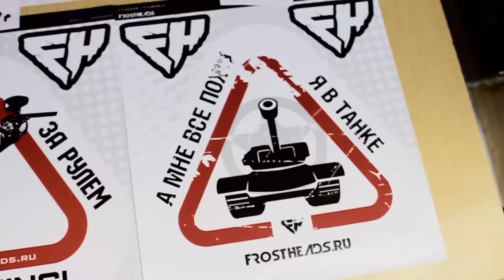Ветераны: Берлинская наступательная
4 июня 2016 года состоялась 5-я, юбилейная, международная игра - Ветераны: Берлинская наступательная. В игре приняли участие более 350-ти игроков со всей России и Европы.